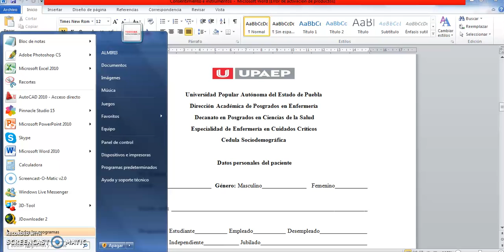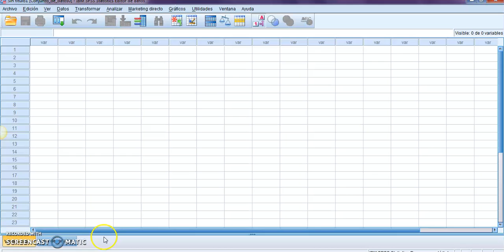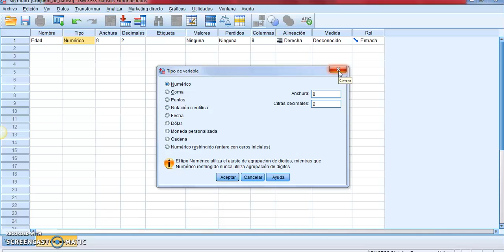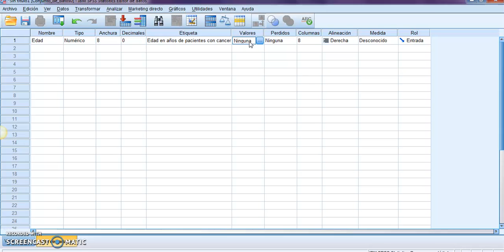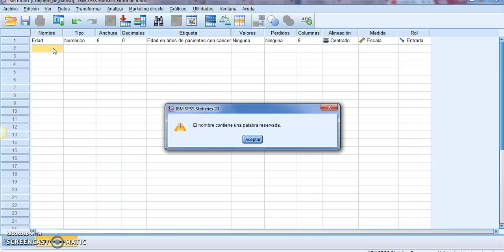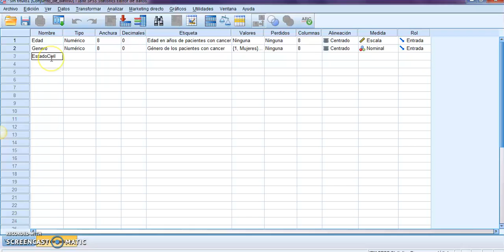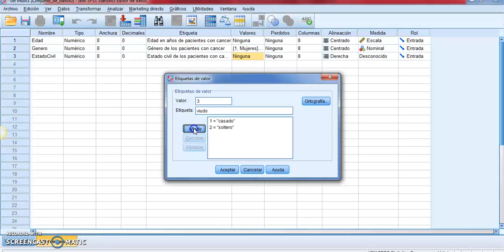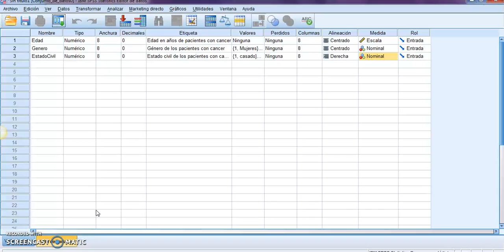Clase 1 SPSS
Manejo básico del SPSS para estudiantes de enfermería.